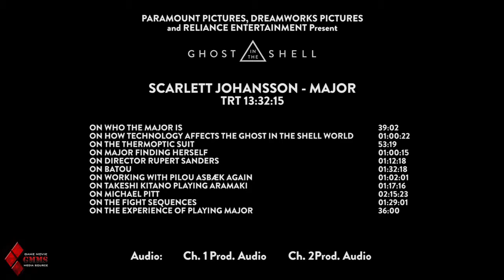Ghost In The Shell - On set visit with Scarlett Johansson 'Major'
Ghost in the Shell is a 2017 American science fiction action film directed by Rupert Sanders and written by Jamie Moss, William Wheeler and Ehren Kruger, based on the Japanese manga of the same name by Masamune Shirow. It stars Scarlett Johansson, Takeshi Kitano, Michael Pitt, Pilou Asbæk, Chin Han and Juliette Binoche. Set in a near future when the line between humans and robots is blurring, the plot follows the Major (Johansson), a cyborg supersoldier who yearns to learn her past.

Directed by: Anna Foerster
Produced by: Tom Rosenberg, Gary Lucchesi, Len Wiseman, Richard Wright, David Kern

«GHOST IN THE SHELL SOUNDTRACK»